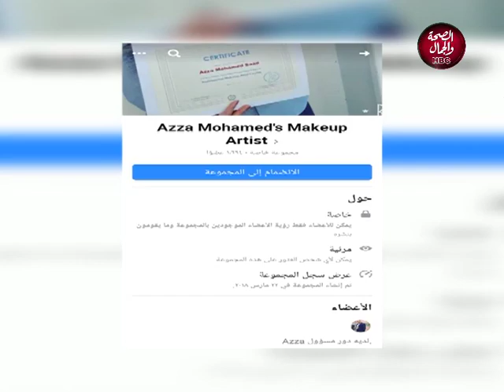بيت عبده و شيما | ازاي تأسس لشركة ناجحة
تقديم | عبدالرحمن الشيخ
و شيماء مدكور
 وفي ضيافتهم | ابراهيم امين..مدير شركة مونزريلا فريش للتوريدات